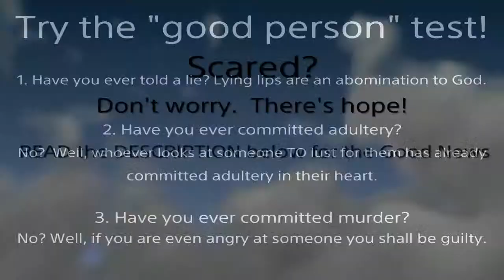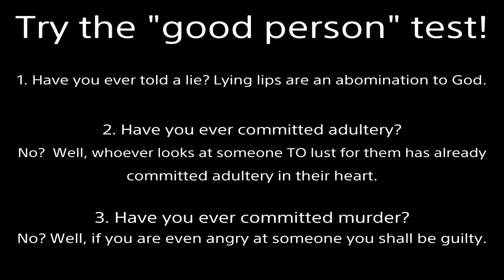Some Online Jerk | Eyesore Spam #19 Nyo vs Phase 4 (Mugen_The_Wolf) DOA6 Lobby Matches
I don't know what this guy's problem is.  I just want to play the game and have fun.  He gets one win and starts trouble with me.  It's a bunch of unnecessary drama.  And then every time I use competitive banter (not intended to offend), he takes it seriously and can't understand that I'm joking around with him.  I'm not here to hurt anyone, yet everyone wants to hurt me.  Sheesh.  I'm the nicest person anyone could ever meet.  I'm not posting my wins to get back at him, I'm posting all our matches I have saved just so I can explain my side of the story.  I never regarded him as an enemy, yet in his mind I'm an overconfident trash talker.  If I was a bad guy I wouldn't have given him any rematches.  But no, I'm innocent and just wanna play.

Video starts at 1:21
HOW TO REFUND ME: Buy me a $60 Amazon gift card and send me the code.  I really appreciate it in advance.

Observation: Default scalp looks passable, alternate scalp looks like a deep long hole with gray gunk inside.  DISGUSTING!!!  It's the same in DOA6 (worse) and the Xtreme series as well.
Critique: It may be too much work to change ALL the hair models for "free", so adding hats for every character to cover their ugly heads would help.  I also need BATTLE DAMAGE to be ABLE to be TURNED OFF in settings.  NiCO has a nice hat included with one of her costumes, but once you hit her with a Break Blow her nasty scalp with the disconnected strands of hair starts showing.

THREE WAY HOLDS!  This game would be kinda cool if it wasn't so ugly.  Fix the bold disconnected hair strands, fix the diseased lighting, fix the colored gunk scalps, etc.

The long hairpiece on Nyotengu's hair (absent from her bun hairstyle) GLOWS SILVER.  It needs to be the SAME TEXTURE as the rest.  Where it's connected at the top looks lumpy and needs to be SMOOTHED out so that it doesn't look like a plastic WEAVE.  It's ugly.

Watch a recording of Story Mode. PAUSE it when Hayabusa points his sword at Nyotengu (before she looks at him). Now... look at the TOP of Nyotengu's HEAD. I need not say anymore.

Their collarbones are about 2 inches lower than they're supposed to be and STICK OUT really long when looking from the side as if there's a table below their necks.  Example: Look at Nyotengu's DOA5 official artwork.

Look at Nyotengu's DOA6 official artwork.  Near the top puff ball on the right there is a SEVERE gray discoloration GLITCH on her black hair.  It's so ugly that it can't be ignored.  They need to fix it.

Why is her head so shiny when using the bun hairstyle?  It has such a reflective surface.  And the puffy hair in the front isn't the same SIZE nor SHADE as the wrapped hair behind it.  At least it's NOT an eyesore though, just poorly designed and inconsistent.  :(

This is how my videos will be until the ugliness has been cleansed.  We do not need realistic looking video games.  We need GOOD looking video games.  Or if someone gives me my $60 back I'll stop spamming.
I wouldn't act like this if it didn't really irritate me.

Team Ninja's lazy.  YOU PEOPLE give them money they don't deserve!  Demand that they put more effort into the game.  They've NEVER adjusted these character models to look properly for YEARS.  YOU PEOPLE let them get away with it, but I won't!  SPEAK UP!
Good News:
Everyone is DETESTABLE! (no one is good) We've all either lied, stolen, coveted, dishonored our mother and father, used God's name in vain (EX: oh my g**!), loved something more than God (idolatry), etc.  Because God is righteous He will justly punish evil.  But because God is also loving He made a way for us to be forgiven: the Gospel.
2000 years ago God came to earth as a man (the Son of God).  Being beaten and nailed to a cross, He took our place.  Jesus lived the perfect life we cannot--but willingly suffered the penalty we deserve.  Then He rose from the grave, defeating death.  If you turn from your sins and believe in Jesus as your Lord and Savior you will not perish--but receive eternal life.  No matter what terrible acts you’ve committed, God will forgive all your past transgressions.  He will give you a new heart to desire good and hate evil.  By grace you will be saved through faith; NOT as a result of your works, lest any man should boast--for it is the GIFT of God.  Additional information is in the Bible.  I’m here if you have any questions.

character model graphics texture design ugly nasty glitch black patch polish doa6 lazy bad help pc ps4 playstation steam computer xbox one update nyafighter8101 doax3 venus vacation xtreme 3 fortune scarlet last round team ninja koei tecmo ryona doaxvv nyotengu fix head hair scalp long black rant thoughts talk discussion version honoka replay girls dead or alive 5 6 review